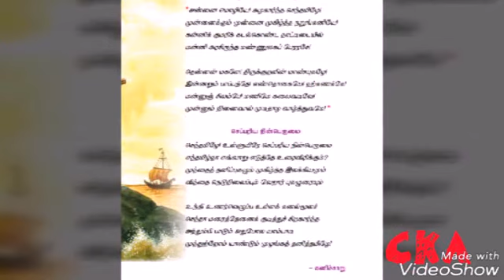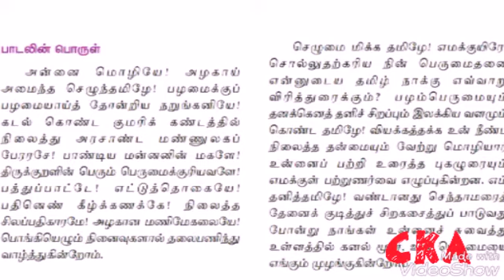10th தமிழ் NEW SYLLABUS - இயல்-1 -அன்னை மொழியே -பாடல் விளக்கம்- Annai mozhiye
மாணவர்கள் எளிதில் பாடலின் விளக்கத்தைப் புரிந்துக்கொள்ளவும் அதன் மூலம் நல்ல மதிப்பெண் எடுக்கவைக்கும் நோக்கத்துடனும் இப்பதிவில் எளிய முறையில் கொடுக்கப்பட்டுள்ளது..

தொகுத்தவர்:
ப.சித்ர கலா ( தமிழ் ஆசிரியர்)
குரல் பதிவு:
ப.கன்னிக்கொடி
ச.தங்க லட்சுமி